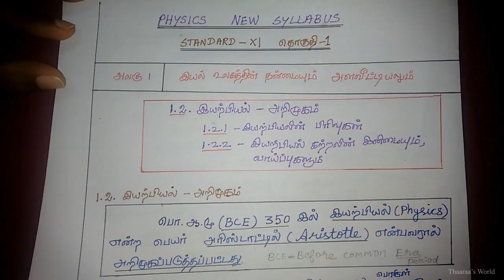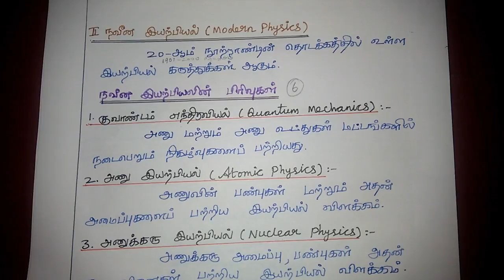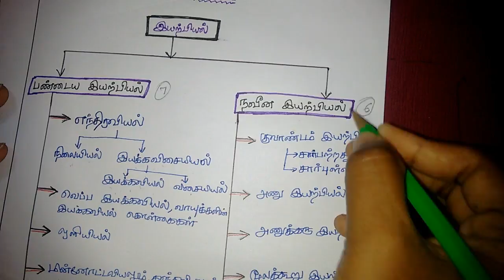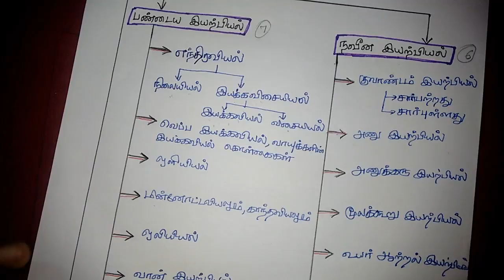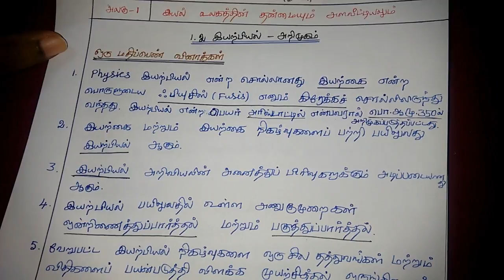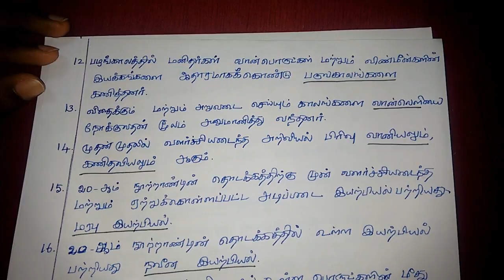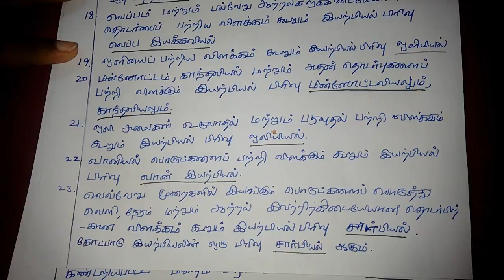11th PHYSICS U01E02｜UNIT 1｜1.2｜இயற்பியல் அறிமுகம்｜இயல் உலகத்தின் தன்மையும் அளவீட்டியலும்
👉 Detailed Explanation on 11th physics Unit 1 Topics in Tamil

👉  கீழ்வரும் பாடங்களின் பிரிவுகளை தெளிவான முறையில் விளக்கியுள்ளோம்

⭐ 1.2 இயற்பியல் அறிமுகம்
Physics (இயற்பியல்) என்ற சொல்லானது, இயற்கை என்ற பொருளுடைய ஃபியுசிஸ் (Fusis) எனும் கிரேக்கச் சொல்லில் இருந்து தருவிக்கப்பட்டது.
ஒன்றிணைத்துப் பார்த்தல் மற்றும் பகுத்துப்பார்த்தல்

👉1.2.1 இயற்பியலின் பிரிவுகள்
இயற்கையின் விதிகளை வெளிக்கொணர்வதில் துணைபுரிந்த அடிப்படை அறிவியல் இயற்பியலாகும். இந்த இயற்பியலின் மொழி கணிதவியலாகும்.

👉1.2.2 இயற்பியல் கற்றலின் இனிமையும் வாய்ப்புகளும்
இயற்பியல் கண்டுபிடிப்புகள் இருவகையானவை. அவை தற்செயலான கண்டுபிடிப்புகள் மற்றும் உள்ளுணர்வு மூலம் கணித்தவற்றை ஆய்வகங்கள் மூலம் நன்கு பகுப்பாய்வு செய்து கண்டறிதல் என்பன ஆகும்.

1.2 Physics Introduction
The word ‘physics’ is derived from the Greek word “Fusis”, meaning nature

1.2.1 Branches of Physics
Physics as a fundamental science helps to uncover the laws of nature. The language of its expression is mathematics

1.2.2 Scope and Excitement of Physics
Discoveries in physics are of two types; accidental discoveries and well-analysed research outcome in the laboratory based on intuitive thinking and prediction.

00:00 | Introduction
00:44 | Introduction of Physics
05:56 | Unification & Reductionism
18:24 | Branches of Physics
40:33 | Scope and Excitement of Physics
1:05:43 | One Word Questions

அலகு - 1
இயல் உலகத்தின் தன்மையும் அளவீட்டியலும்
1.2 இயற்பியல் அறிமுகம்
1.2.1 இயற்பியலின் பிரிவுகள்
1.2.2 இயற்பியல் கற்றலின் இனிமையும் வாய்ப்புகளும்

UNIT - 1
Nature of Physical World and Measurement
1.2 Physics Introduction
1.2.1 Branches of Physics
1.2.2 Scope and Excitement of Physics

Alagu - 1
Eyal Ulagathin Thanmaiyum Alavitiyalum
1.2 Eyarbiyal Arimugam
1.2.1 Eyarbiyalin Pirivukal
1.2.2 Eyarbiyal kattralin enimaiyum vaaippukalum

👉 இயற்பியலில் பாடப்புத்தகத்தில் உள்ள  பாடங்கள் ,  அட்டவணைகள், உங்களுக்கு தெரியுமா?, கருத்து வரைபடம், பாடச்சுருக்கம், பயிற்சி கணக்குகள், எடுத்துக்காட்டு கணக்குகள், ஒரு மதிப்பெண் வினாக்கள், சரியான விடையைத் தேர்ந்தெடுத்து எழுதுக, நெடு வினாக்கள்  போன்ற  அனைத்தையும் எளிதான முறையில் விளக்கியுள்ளோம் பார்த்து பயன் பெறுங்கள்.

⭐ 11ஆம் வகுப்பு | பதினொன்றாம் வகுப்பு | மேல்நிலை முதலாம் ஆண்டு | HIGHER SECONDARY FIRST YEAR | ப்ளஸ் ஒன் | Plus One | +1 | வகுப்பு XI | Class XI ⭐

🎧 📲 🎤 💁 SOCIAL MEDIA 💁 🎤 📲 🎧